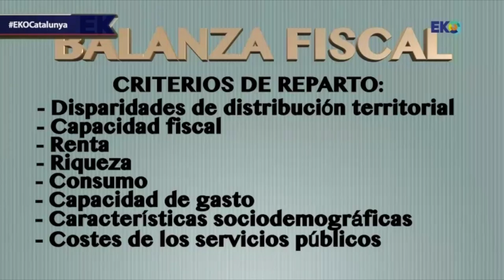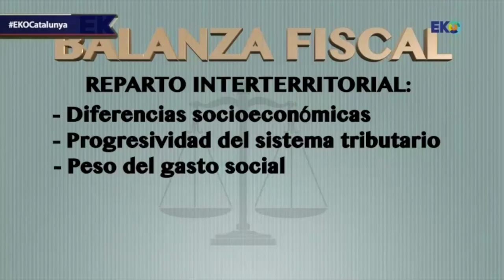LA ECONOMIA CATALANA A DEBATE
Políticos, prensa, economistas o ciudadanos ofrecen sus opiniones sobre la independencia catalana, pero realmente ¿Qué hay detrás de esta idea? ¿Este es un concepto legíotimo desde una perspectiva económica? ¿Es viable o sólo forma parte de la manipulacióna a la que nos intentan someter los distintos intereses en liza? En nuestro programa de hoy intentamos ofrecer algo de luz sobre este tema. Desde la realidad económica, con datos y especialistas que conocen el problema y su realidad. Hoy en EKO: La economía catalana a debate.